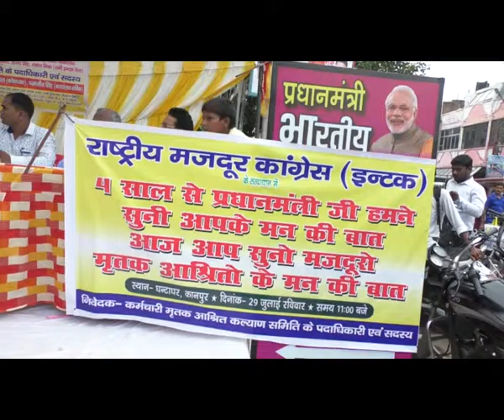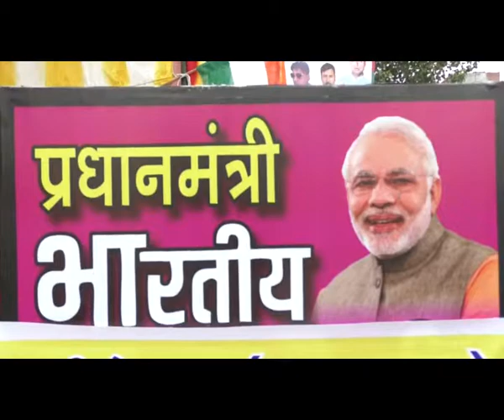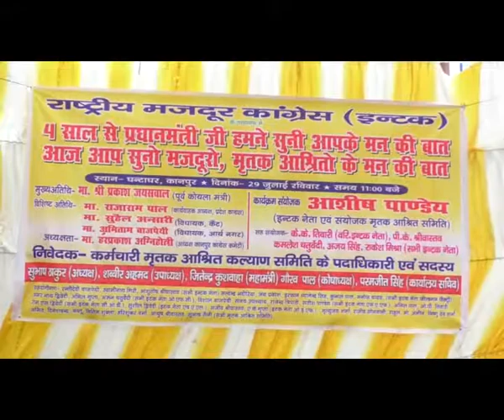कानपुर के घंटाघर चौराहे पर मजदूरों ने की "मन की बात"